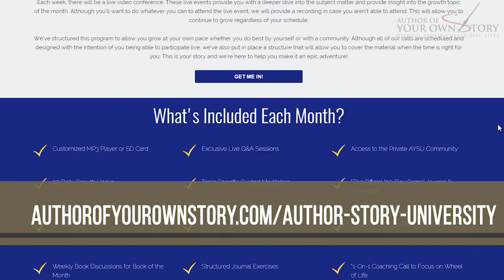AYS Daily Growth Hacks 228 Name Your Former Self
Have you ever felt like you are a completely different person that you were previously? Maybe it’s when you compare yourself to who you were a year ago, or maybe it was when you were in a certain relationship or job. In this episode, we learn how naming that “former self” who we no longer identify with can be a powerful tool when we are in moments of stress or big decisions. This one tool can help fully shift and transform how you show up in the moments that matter the most.